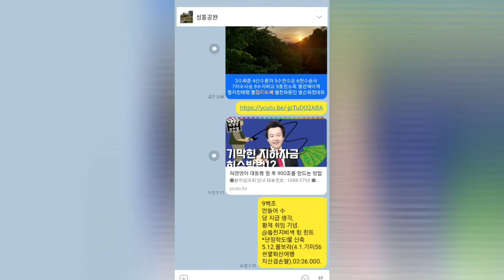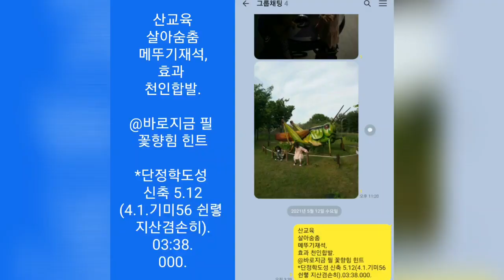도성단 명상 예넝64. 64괘 16번~ 30, 상경 불불 이별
도성단 명상 덤48. 64괘 16번~ 30, 상경 불불 이별, 열렬 16모 뇌지예비체, @ 곳때 먹자 산뢰이턱